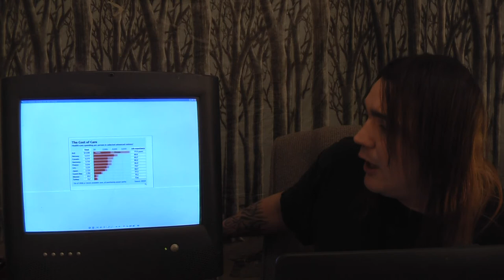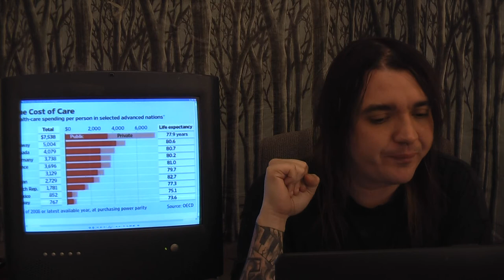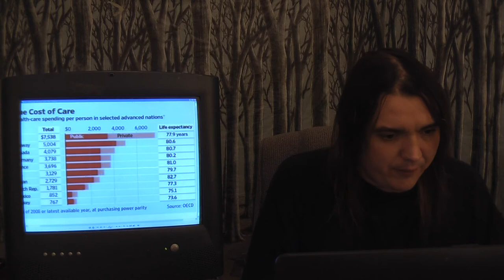THE CORRECT VIEWS 11/26/13 Sandy Crook,West Coast Evac, Fuku Mars, Sickcare, Anti Biotics, QE Sorry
'Tis Sam I Be Di Gangi reporting for The Media Speaks What if I told you that the planet MARS could prove how bad Fukushima is? No ONE, NOOOOOBODY is going to read this Mars news as I am, but the science can NOT be argued. I have news on how Sandy Hook is OPENLY being hidden from us. no conspiracy. they ADMIT IT! ABC is holding back information on the possible NEED to evacuate the West Coast (another prediction of mine from two years ago) due to this mess in Japan. There is news on WHY America is so unhealthy, news on how drug companies are to blame in my opinion for the antibiotic woes. NOT the need for them, and lastly news on QE
sam